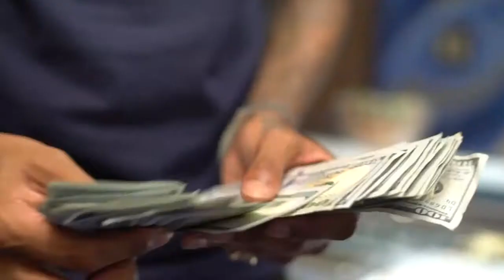Blueface & Lil Pump - Bussin (Music Video)